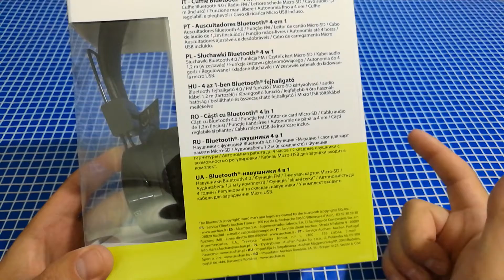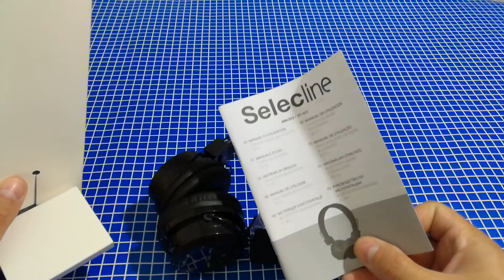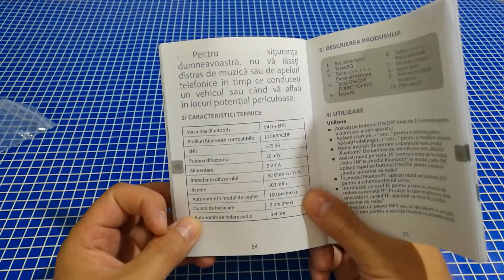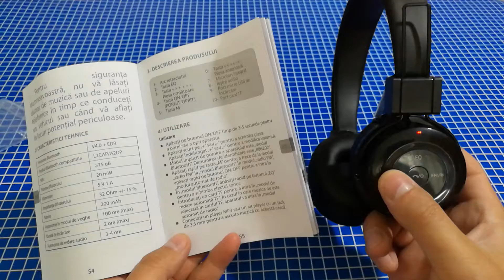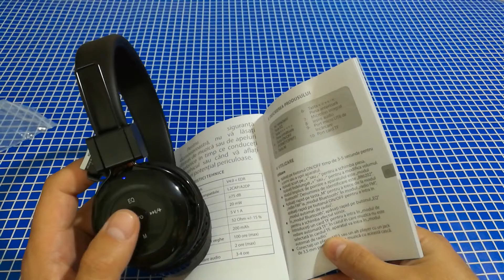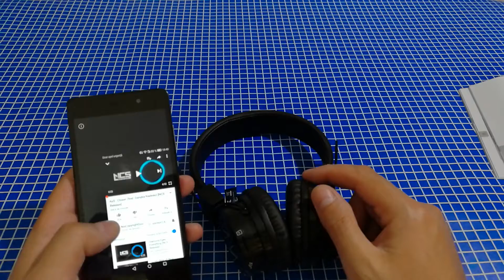Casti Selecline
Selecline headphones